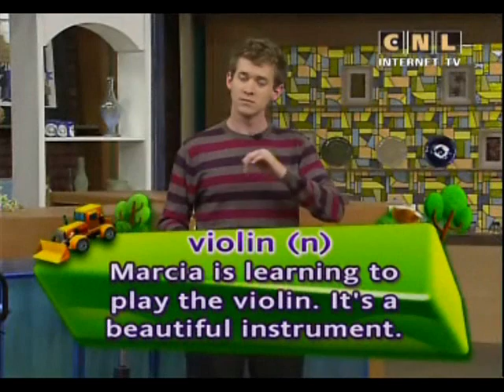The best English 78. Have you ever play an Er-Hu?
Question of the day:
Have you ever play an Er-Hu? Whould you like to try?

Improve English Reading.

00:00  Hi, everyone.
00:33  Keywords:
00:41  - instrument (n)
Steve plays the guitar. Can you play an instrument?
00:54  - violin (n)
Marcia is learning to play the violin.  It's a beautiful instrument.
01:06  - expert (n)
Phil knows a lot about cars.  He is an expert.
01:19  - musician (n)
Angus is a musician. He sings and plays many instruments well.
01:32  - bow (n)
You need a bow to play the violin.
01:41  Let's say the keywords together again:
  - instrument (n)
  - violin (n)
  - expert (n)
  - musician (n)
  - bow (n)
02:10  The mission of the day is:
What is the Er- Hu also called?
02:52  On THe Go. Part 1.
03:07  - instrument
03:39  - violin
04:04  - string
04:14  - ensemble
04:22  Study the keywords:
04:41  - instrument (n)
05:30  - violin (n)
06:16  The answer to today's mission is:
It's called a Chinese violin.
06:32  On The Go.  Part 2.
06:39  - snakeskin
07:18  - sew, rope
07:33 shape
08:08  - expert
08:40  Study the keyword:
09:19  - expert (n)
10:24 On The Go.  Part 3.
10:34  - musician
10:40  - bow
10:44 - chopstick
11:12  - classical
12:37  Study the keywords:
13:26  - musician (n)
14:00  - bow (n)
14:42  Calendar Phrase:
I downloaded some songs for you.
Boy.  Hey, Marie. I downloaded some songs for you.
Girl. Really?  Thanks, Dan!
Boy.  Yes. I know you like pop music. So I downloaded some songs for you.
Girl.  Wow.  That's really sweet. Guess what?
Boy.  What?  I downloaded some songs for you, too!
Girl.  Really? Thanks! Do you want to listen to these songs together?
Girl.  Sure!
16:13  Question of the day: